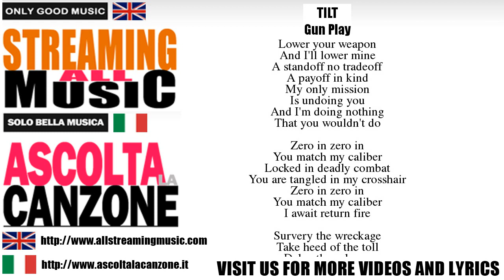Tilt - Gun Play (Lyrics / Testo)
LYRICS OF GUN PLAY - TILT

Lower your weapon
And I'll lower mine
A standoff no tradeoff
A payoff in kind
My only mission
Is undoing you
And I'm doing nothing
That you wouldn't do

Zero in zero in
You match my caliber
Locked in deadly combat
You are tangled in my crosshair
I await return fire

Survery the wreckage
Take heed of the toll
Delay the salvage
Proceed to reload
I'm automatic
I'm pointed at you
And you are a pigeon
From this altitude

I'm standing right here
I'll take you on
Hey you down there
I'll take you down
I'll stay right here
You stay right there
'Til we're out of rounds